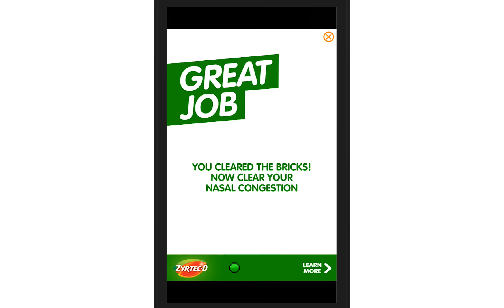Medialets Rich Media Ad for Zyrtec